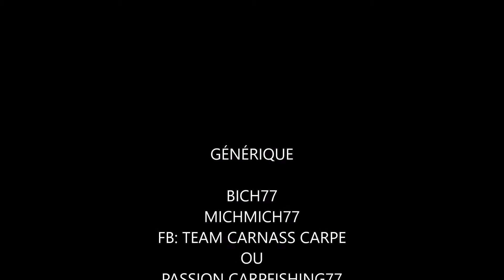‼️‼️SPEED SESSION ‼️‼️ PASSION CARPFISHING77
fb: (groupe) team carnass carpe
                      passion carpfishing77

bonne saison 2019 a tous bonne deroule !
a bientot peace.